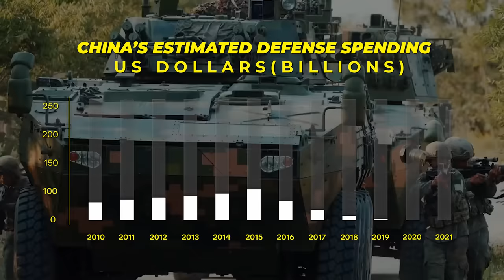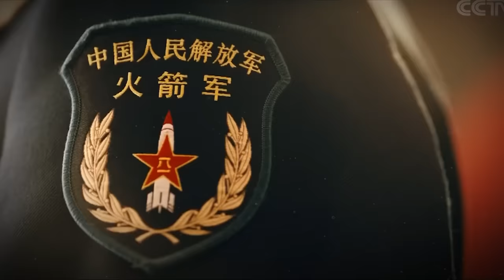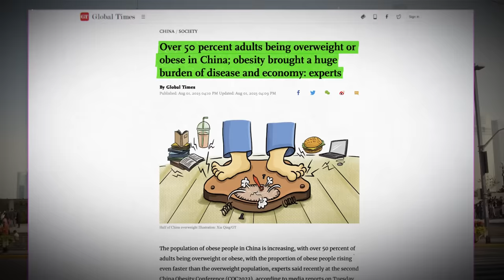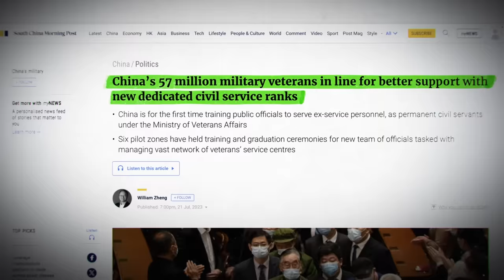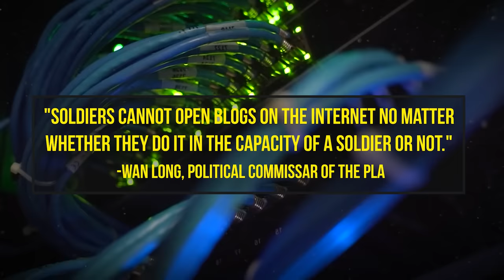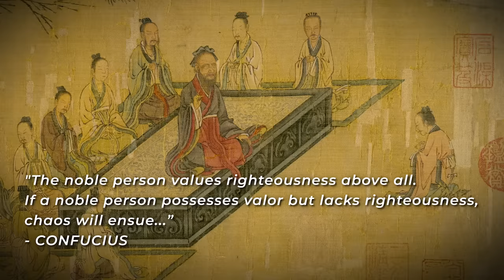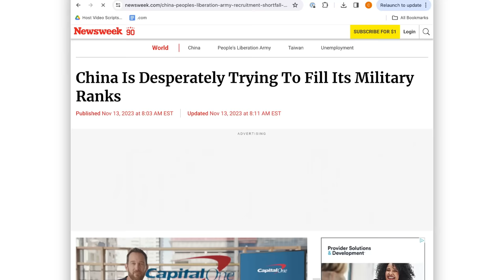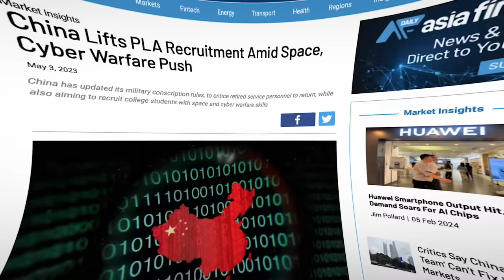4 Reasons Nobody is Joining China's Military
If you’re ever injured in an accident, you can check out Morgan & Morgan. You can start your claim in just a click without having to leave your couch.

In recent years, Beijing has undertaken serious military downsizing measures by cutting nearly 300,000 soldiers from its land-based forces in 2019. The PLA is still massive at 2 million personnel however when we consider the fact that their population is 1.4 billion…the percentage who serve is only .15% which is lower than that of the US and the majority of countries worldwide. At the same time China has invested billions of dollars in defense modernization initiatives.

Written by: Chris Cappy and Tony
Edited by: Michael Michaelides

So wait a second, if they are cutting forces why are they having recruitment problems? Partly Because having more modern weaponry means you need to be able to attract technologically skilled recruits. This is because your recruits need to be smarter and better trained in order to operate this equipment instead of just raw manpower. Higher standards means a smaller pool of recruits to draw from. This is especially true for advanced warships and fighter jets.

A national census in 2020 showed the proportion of pla personnel with higher education had increased to 57% from just over half in 2010. Still, that number was well short of the PLA’s target of around 70%. And to make matters worse the proportion of recruits with postgraduate degrees had declined. In fact, if the PLA just wants to recruit more infantrymen for the army, there will be no difficulties at all. As a former infantryman myself I can tell you when I joined they were accepting anyone with a warm pulse. How do you think I got in?